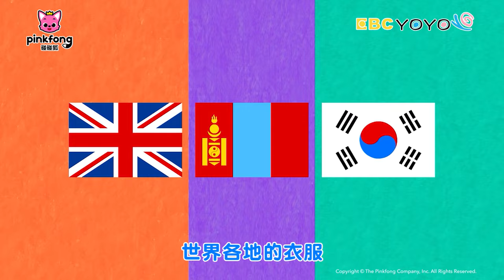【碰碰狐 X YOYO 點點名】 認識世界各國的衣服 | 碰碰狐🔍看世界 | 浣熊哥哥+天竺鼠姐姐 YOYO家族 | 鯊魚寶寶 Baby Shark Pinkfong!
🌈 快和碰碰狐、浣熊哥哥、天竺鼠姐姐一起來認識世界各國的衣服吧！